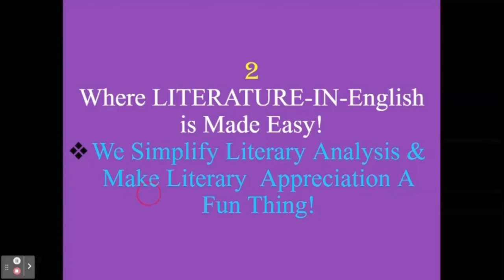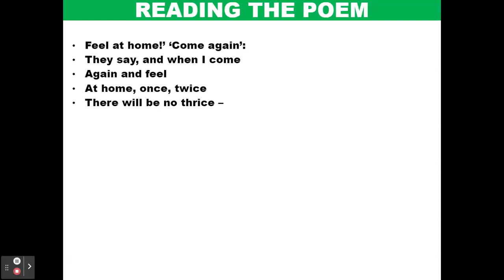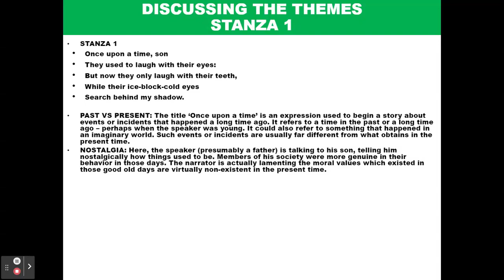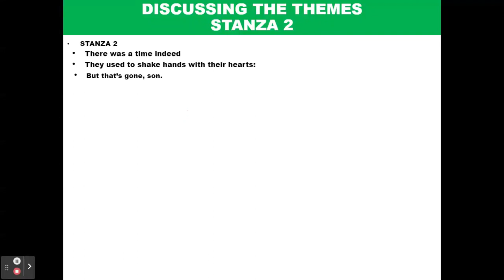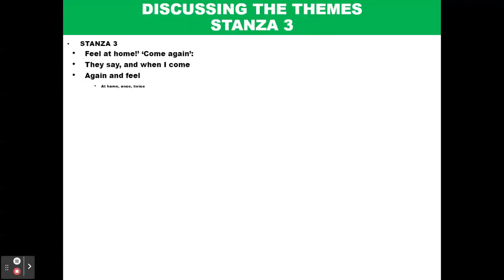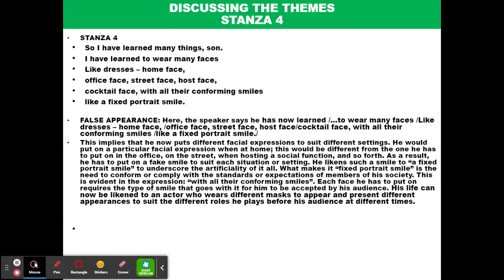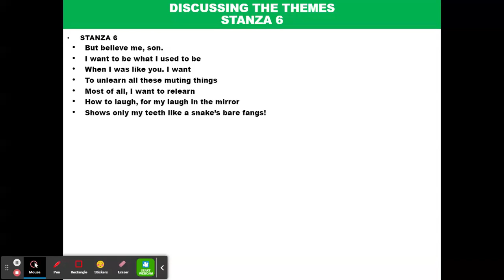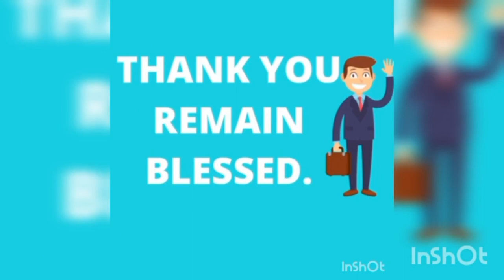THEMES IN ONCE UPON A TIME BY GABRIEL OKARA // WAEC/WASSCE English Preparatory Lesson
Once Upon a Time,  a poem by Gabriel Okara, is the favorite of most examination bodies when it comes to setting Literature-in-English examination questions. Therefore, learning the themes of the poem is an important way to adequately prepare for your Literature-in-English exams. In a previous video, we made a detailed analysis of the entire poem. In this video, you'll learn the themes of the poem and how to discuss them in a way that will enable you to score high in your exams.

TRAINING COURSES:
HOW TO SET UP AN ONLINE TEACHING BUSINESS:
Looking for a blueprint on how you can easily start your own online teaching business? Look no further. Ours is a complete training course, with actionable steps that are amazingly easy to follow, and a rich package that is crazily affordable! Join us by clicking on the following link:

IELTS TRAINING COURSE:
Want to sign up for the complete IELTS Training Course? Click below to learn more about English Classes Online IELTS Training Course - a course that demystifies the IELTS test; simplifies the tasks and gets you so adequately prepared that you'll enter the exam feeling COMFORTABLE and CONFIDENT because you know what exactly to do! Join us by clicking on the following

DUOLINGO ENGLISH TEST TRAINING COURSE:
Looking for an easier and more affordable alternative to the IELTS test? Duolingo English Test has come to the rescue. And our complete DET Training Course will ensure that you're adequately prepared for the test in order to achieve your dream scores. Join us by clicking on the following

How To Set Up Your Own Digital Marketing Machine (Udemy Course)

A Complete Video Course on How to Create & Sell Info Products

EBOOKS
1. Good Success In English – Complete Study Package for English Learners
2. Good Success Handbook: A Study Package For Senior School Certificate Level
3. How to Score High in English Exams
4. How To Turn Your Ideas And Skills Into Products (Self-Development eBook)
5. Mobilizing Your Talents And Skills For Amazing Success (Selfevelopment eBook)
6. The Secrets Of Digitizing And Monetizing Your Skills (Self-Development eBook)
7. The Blueprint For Amazing Career Success (Self-Development eBook)
8. Self-Discipline As A Catalyst To Success (Self-Development eBook)
9. From Busy & Broke to Productive & Rich (Personal Development Book):
10. Break Your Barriers & Achieve Your Dreams (Personal Development Book)
11. How to Create & Sell Info Products in 5 Easy Steps